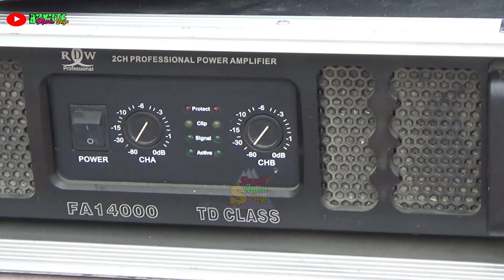Pengajian Gus IQDAM Di BULU LOR JAMBON Ponorogo 202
Persiapan Pegajian GUS IQDAM DII BULU LOR JAMBON PONOROGO 202